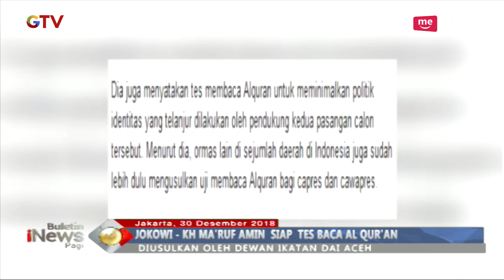Usulan Ikatan Da'i Aceh, Jokowi-Ma'ruf Siap Tes Baca Al-Quran - BIP 31/12